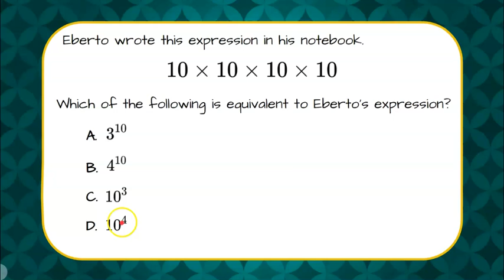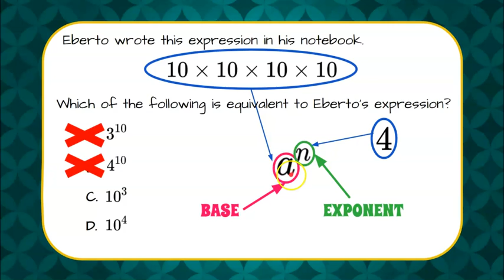Write an Expression as a Power of 10 | 5.NBT.A.2 💛💙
In this short video we will answer a standardized math test question where we are asked to identify an expression written as a power of 10.  We will review the concept of a power and that it has a base an and exponent.  We will identify answer choices that could not be correct and why.

CCSS.MATH.CONTENT.5.NBT.A.2
Explain patterns in the number of zeros of the product when multiplying a number by powers of 10, and explain patterns in the placement of the decimal point when a decimal is multiplied or divided by a power of 10. Use whole-number exponents to denote powers of 10.